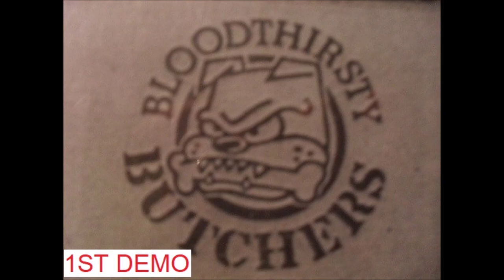bloodthirsty butchers - 1st demo cassette tape (1stカセットテープ) (1988)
bloodthirsty butchers - 1st demo cassette tape (1987)
Greetings from Chile : )

Tracklist:
swimming eyes
ラリホー
never give up
low life
目を覚ませと呼ぶ声が聞こえ…